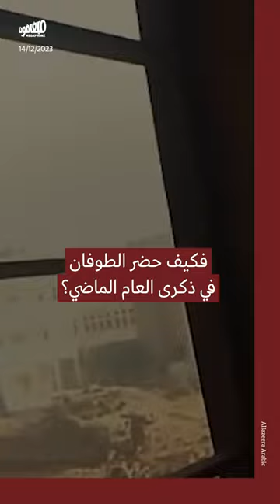في الذكرى 36 لتأسيسها، كيف أحيَت حركة حماس هذه الذكرى العام الماضي؟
تمرّ اليوم، 14 كانون الأوّل، ذكرى تأسيس حركة حماس في العام 1987، بشرارةٍ من الانتفاضة الأولى.
هذا العام، تُحيي الحركة سنتها الـ36، في ظلّ المعارك بقطاع غزّة، بعدما أقامت مهرجاناً شعبياً في المكان نفسه، العام الفائت، أغدقت خلاله بذكر «الطوفان».